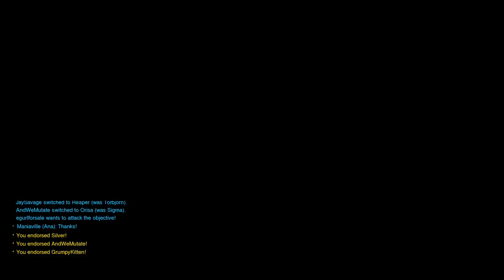Overwatch - Week #10 (Xbox One)(No Commentary)(1 Of 2)